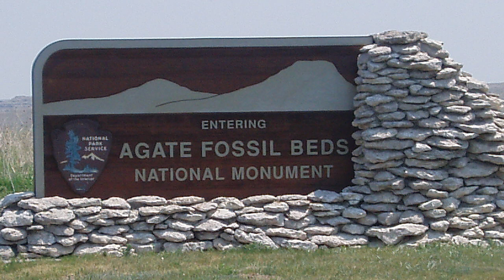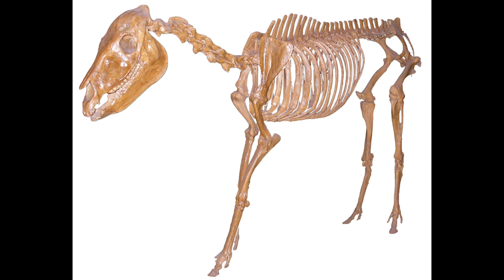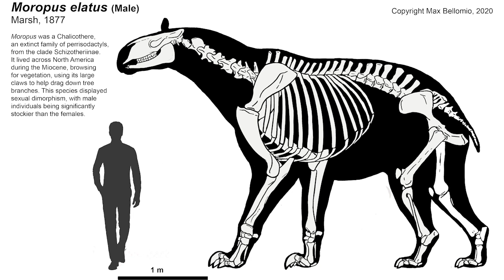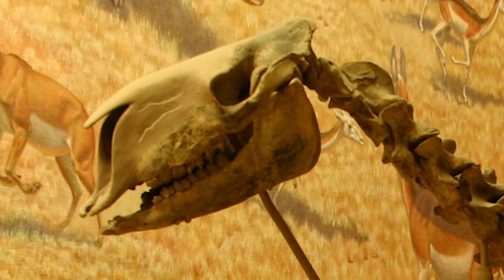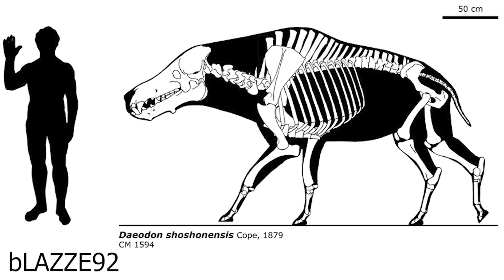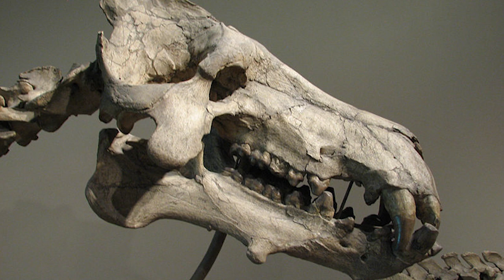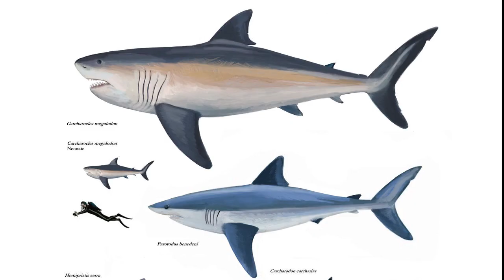PALEOTUGA ANALISA: Forgotten Bloodlines Agate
Hoje vou apresentar-vos um projecto independente do qual já ando a seguir há algum tempo e que está a ser liderado pelo @max_bellomio e será narrado pelo @nigelmarvenofficial chamado Forgotten Bloodlines:Agate.
É um documentário de 40 minutos que irá ser lançado em princípio em 2022 e que irá contar a história das várias criaturas que outrora habitavam esta região do Nebraska, há 20 milhões de anos, durante o Mioceno.
Desde os finais do século XIX e início do século XX que vários fósseis começaram a ser descobertos neste local. Entre eles estão as famosas tocas dos Palaeocastor que mencionei algumas publicações atrás.
Entre as várias espécies de mamíferos pré-históricos, encontramos o Daeodonte (Daeodon shoshoensis), uma espécie de Entelodonte gigante, mais conhecido pela sua alcunha de "Porco do Inferno", capaz de atingir 1,80-2,10 metros de altura, 3 metros de comprimento e pesar cerca de uma tonelada. Apesar do nome eles na verdade são mais próximos dos Hipopótamos e dos Cetáceos.
Mas outras espécies incluiam cavalos de três dedos como o Merychippus, Rinocerontes, camelos primitivos semelhantes às gazelas como o Stenomylus, Cães-Urso e o Moropus, um Calicotério capaz de atingir 2,40 metros de altura, 3,30 metros de comprimento e pesar cerca de 1,7 toneladas.
De facto, os protagonistas do documentário serão um Daeodonte e um Moropus enquanto eles sofrem as consequências das alterações climáticas dequele tempo, que estava a provocar uma redução das florestas e a expansão das pradarias.

Todas as imagens pertencem aos seus respetivos autores e este vídeo serve para fins educacionais e de entretenimento